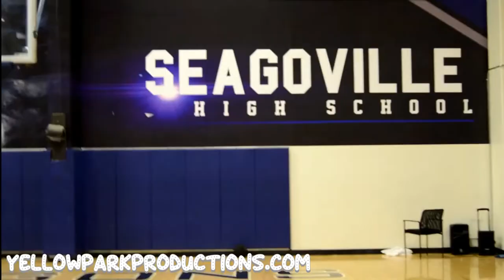Sneak preview of Coach talk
I made a trip to Dallas, Texas to document the season of the Seagoville High school dragons. I got an opportunity to meet Coach Cardell Hunter head coach of the varsity basketball team. As I document the season he lets me know about the past culture and the culture he is trying to build in his new program. This is a sneak preview of the documentary.

D0VKQYNRJLTIBR5B